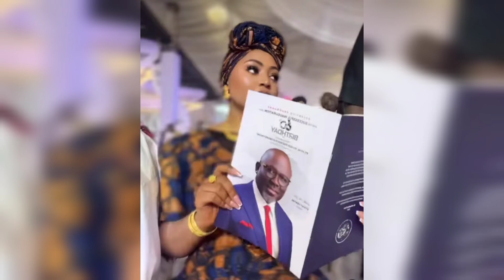REGINA DANIEL REVIEWS WHY SHE MARRIED PRINCE NED NWOKO